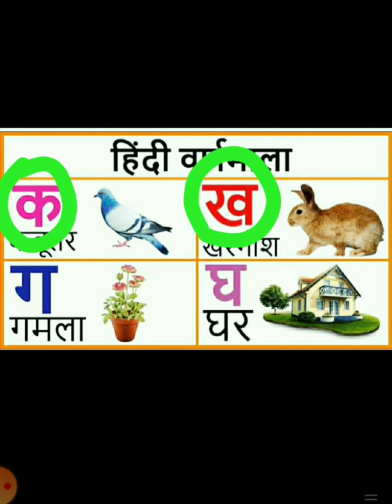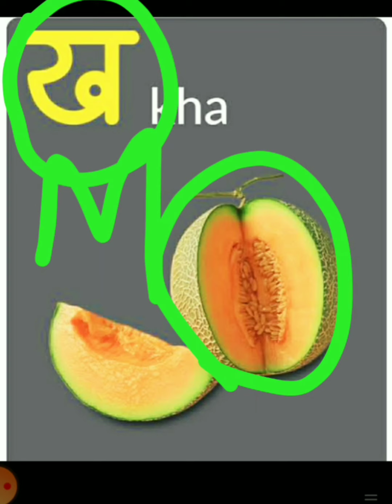हिंदी-क से ङ तक अक्षरों की पहचान।🕊️🕊️🕊️🕊️🕊️🐰🐰🐰🐰🐰